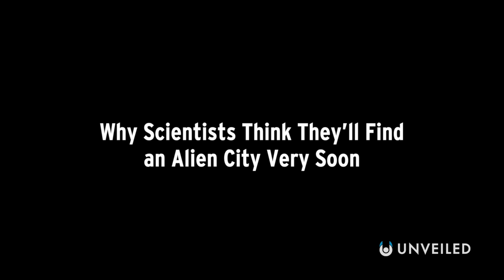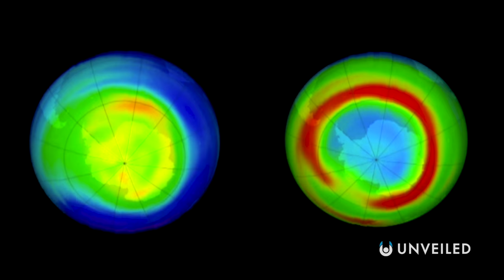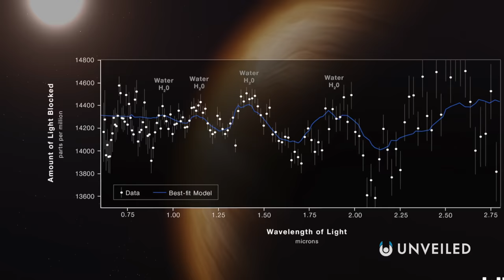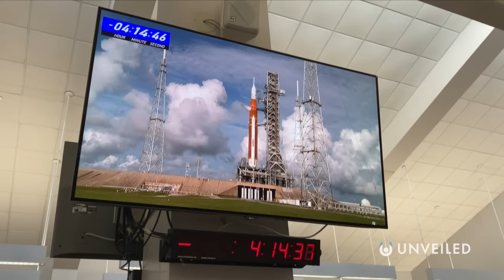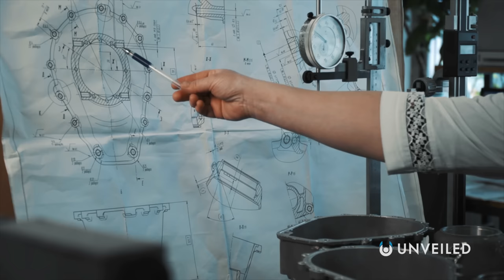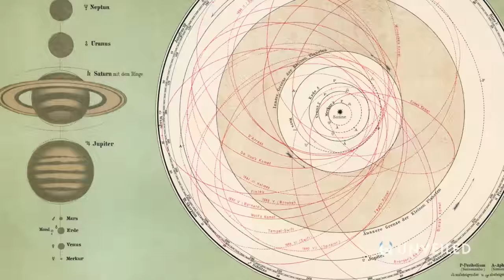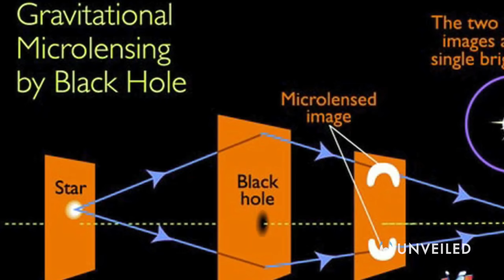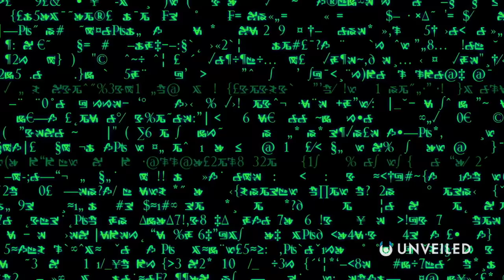Is NASA About To Announce Something MASSIVE? | Unveiled XL Documentary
For decades, NASA has been on the frontline of space travel. But now, with new studies being completed every single day, and fresh discoveries being made all the time… are we on the brink of something truly incredible?

In this video, Unveiled takes a closer look at all the BIGGEST breakthroughs coming at NASA!